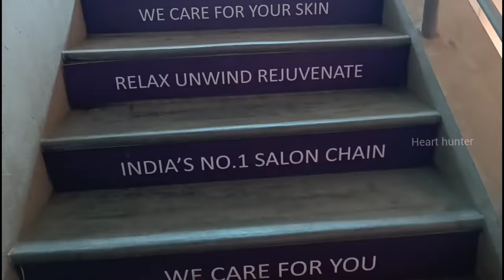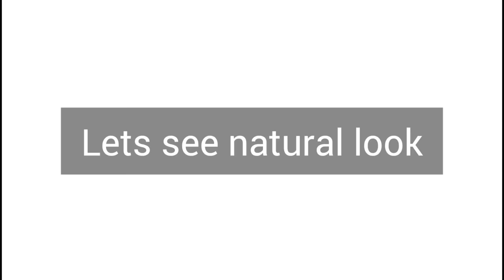😱 My Hair transformation || Hair smoothening vlog || parlour day ✨️tamil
Hii drs😍